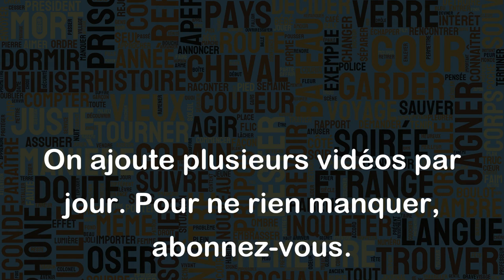Aigreur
"Aigreur" est un nom qui désigne un état d'irritation, de mécontentement, de rancœur ou d'amertume. Cela peut se manifester de plusieurs manières, comme une attitude acerbe, un ton sarcastique, des critiques constantes ou une froideur apparente.
Voici quelques exemples pour illustrer ce terme :
- Après avoir été rejeté pour une promotion pour la troisième fois, Pierre était rempli d'aigreur envers son patron.
- Malgré son succès professionnel, Julie gardait une certaine aigreur envers son ex-mari, qui avait été infidèle.
- Au cours de l'entretien, le candidat faisait preuve d'une certaine aigreur envers son ancien employeur, ce qui laissa supposer qu'il avait quitté son précédent poste sur de mauvaises bases.
En somme, l'aigreur est un état d'esprit négatif qui peut amener une personne à exprimer son mécontentement par des mots ou des attitudes désagréables.